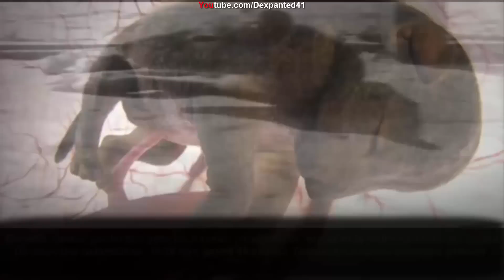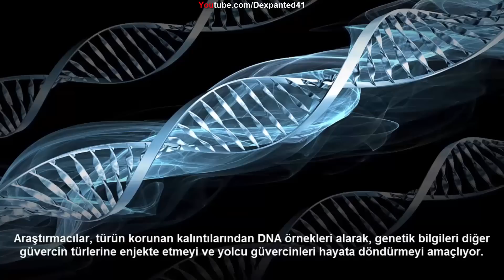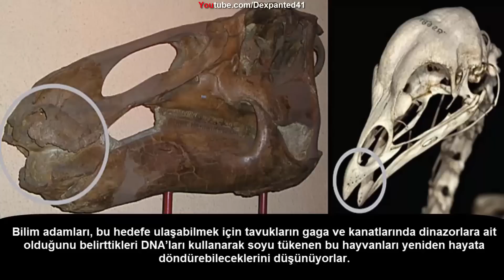Diriltilebilecek 6 Nesli Tükenmiş Canlı